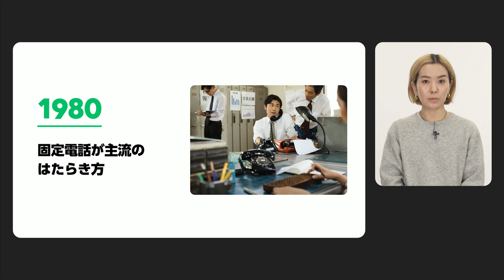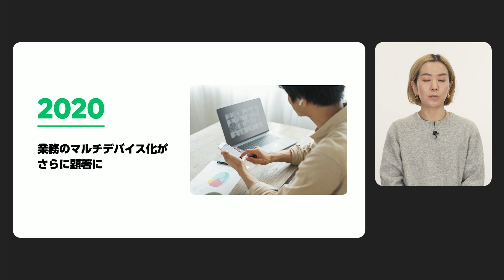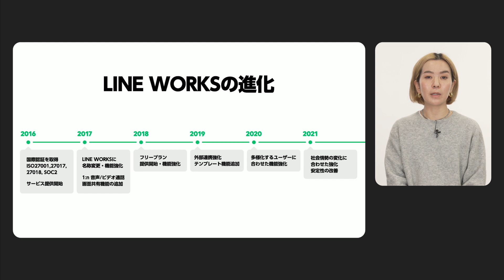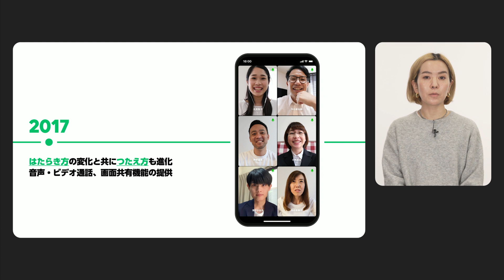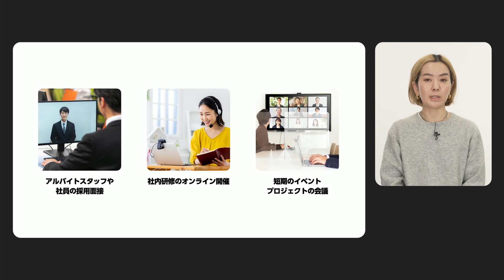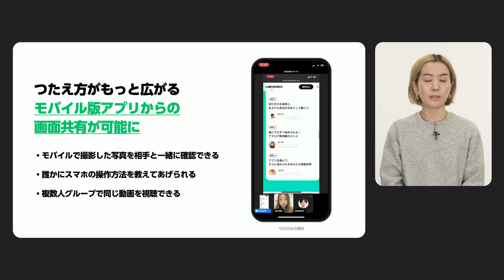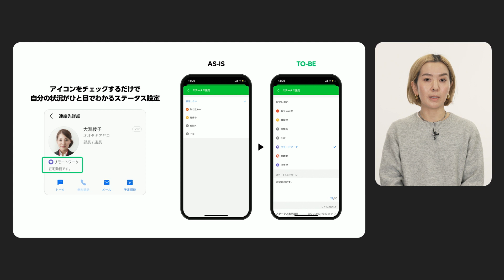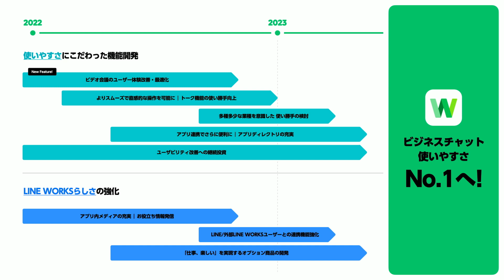即戦力① 多様化する働きかたに寄り添うLINE WORKSの新機能【2022 LINE WORKS DAY】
サービスを開始した2016年から、働きかたとともに進化してきたLINE WORKSの歴史を振り返る中で、もっと活用いただきたい機能をいくつかご紹介。さらに最新アップデートの情報を初公開いたします。また、2022年以降の機能開発など未来のLINE WORKSに関してもお話しします。

＊2022 LINE WORKS DAYの映像はアーカイブで視聴が可能です。